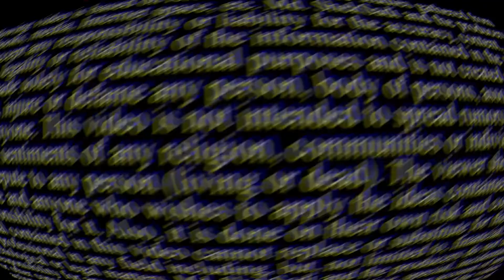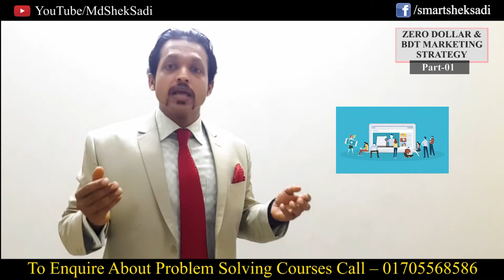আপনার ব্যবসায়ে ডলার এবং টাকা খরচ না করে মার্কেটিং করার পদ্ধতি l ZERO DOLLAR & BDT MARKETING STRATEGY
This video will help you to know about zero Dollar & BDT marketing strategy for your business. By these learnings and implementation you can bring your marketing policy of your business to advance level.

এই ভিডিওটি আপনাকে আপনার ব্যবসায়ের জন্য শূন্য ডলার এবং টাকার মাধ্যমে বিপণনের কৌশল সম্পর্কে জানতে সহায়তা করবে। এই শিক্ষা এবং বাস্তবায়ন দ্বারা আপনি আপনার ব্যবসায়ের আপনার বিপণন নীতিটি অগ্রিম পর্যায়ে নিয়ে যেতে পারেন।

You can get several videos, case studies, framework, formula, discussion and lot of things by following our different platforms. Our different social platform links are given below:-

আমাদের বিভিন্ন প্ল্যাটফর্মগুলি অনুসরণ করে আপনি বেশ কয়েকটি ভিডিও, কেস স্টাডি, কাঠামো, সূত্র, আলোচনা এবং প্রচুর জিনিস পেতে পারেন। আমাদের বিভিন্ন সামাজিক প্ল্যাটফর্ম লিঙ্ক নীচে দেওয়া হল: -